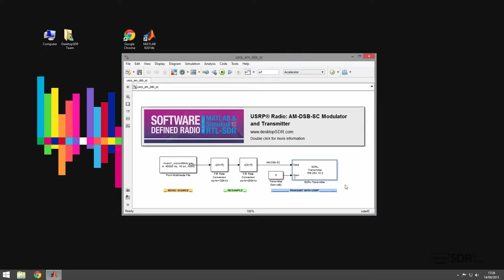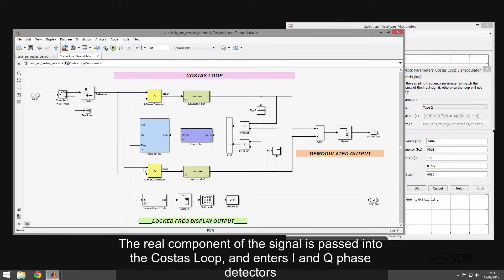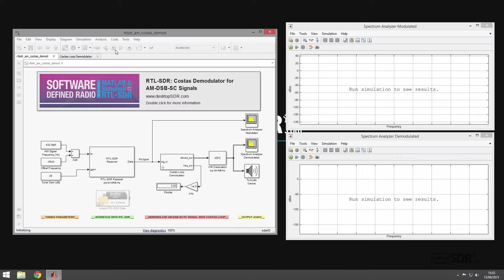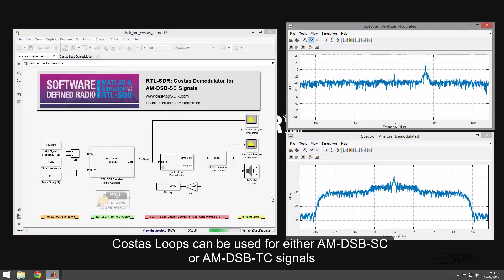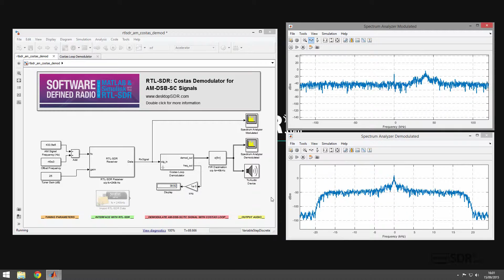Desktop AM: Costas Loop Demodulator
The focus of this video is to demonstrate how a Costas Loop can be used to demodulate and recover an information signal from the transmitted AM-DSB-SC signal. Additionally, we show you what happens when you try to demodulate an AM-DSB-TC signal.

where you are able to download a free copy of the book and its support files.